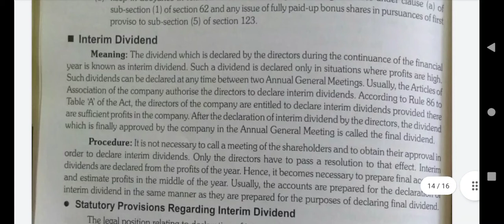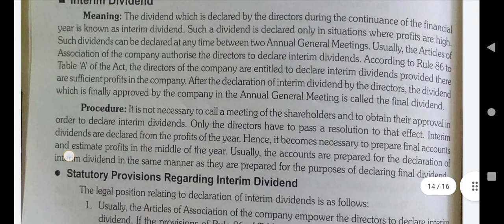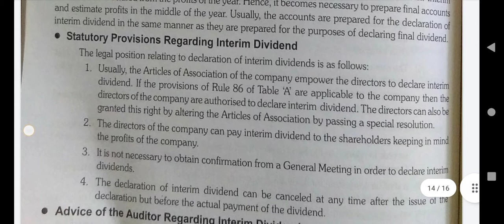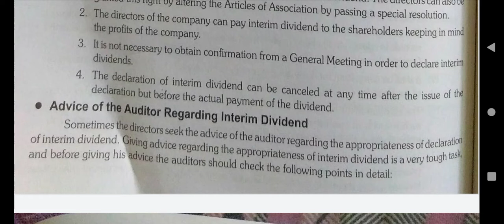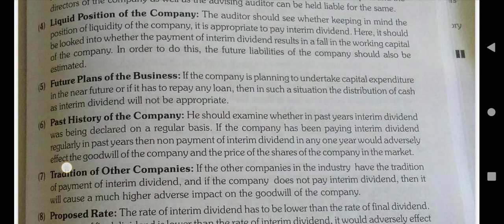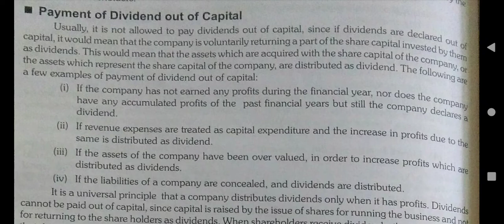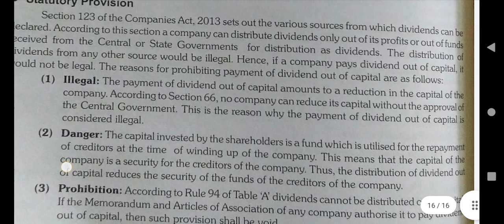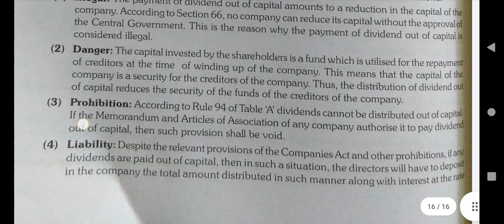Dividend, Accounts and Audit- Interim Dividend And It's Provisions.